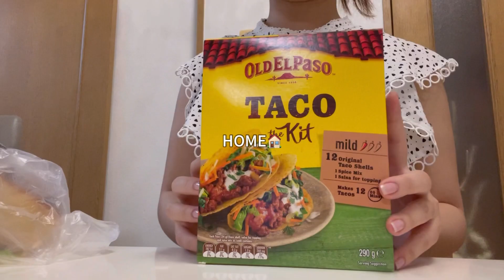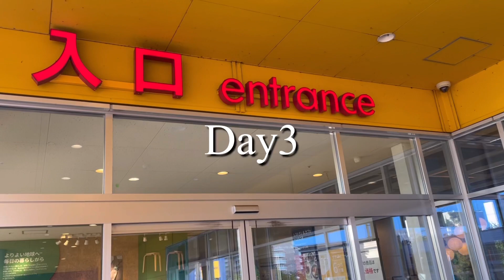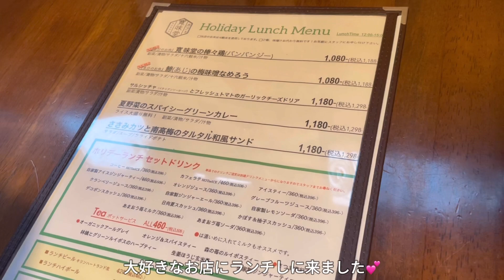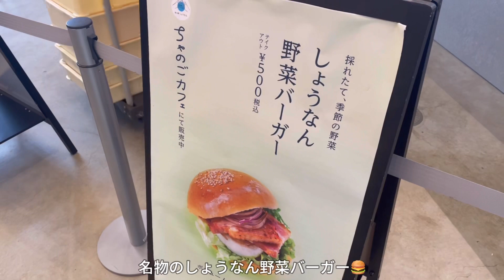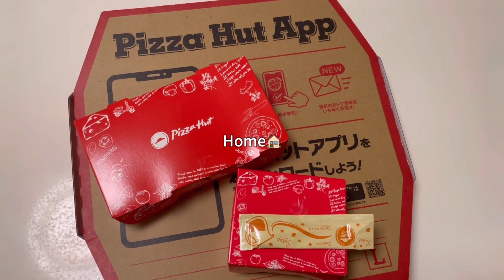vlog: 20代社会人OLの日常🕊日常の切り抜き✂︎小さな幸せを見つける毎日🔍HERMESでプレゼント購入🧡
日々の暮らしを少しずつ切り抜いて
ブイログにしました✂︎

大きなイベントのない
日常の記録ですが、ご覧頂けると嬉しいです☺️